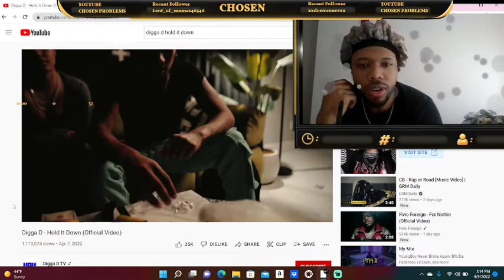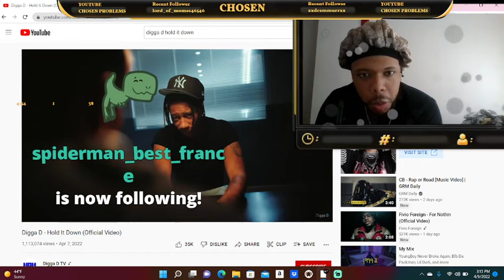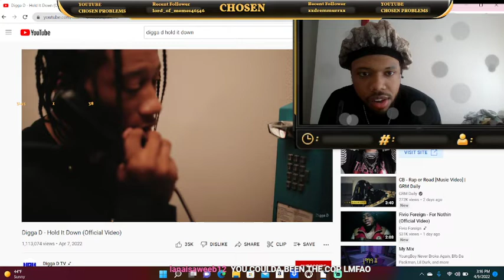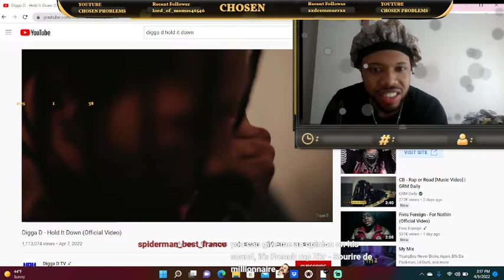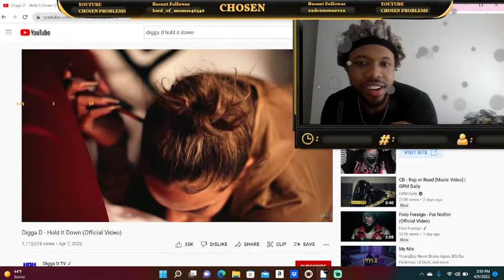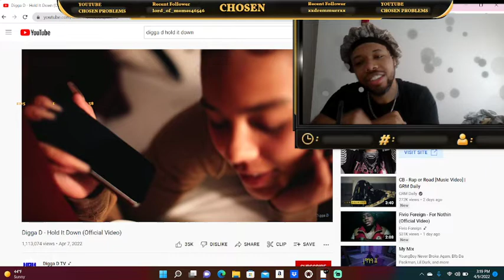Digga D - Hold it Down (Music Video) AMERICAN!! LIVE REACTS!